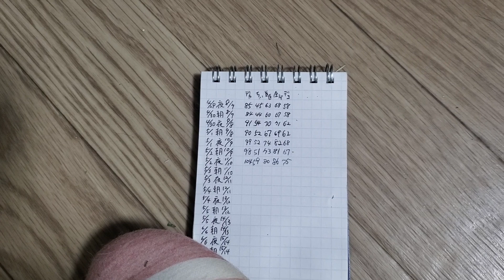【生後11日２匹/10日３匹：朝】健康チェック うたげ×ねねベビー(ネザーランドドワーフ)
2024/5/3

ネタバレ：育児放棄は回避しました。

お散歩かわいいねぇ☺️

体重
デカ子：85g→84g→91g→90g→99g→98g→104g→104g
ちい子：45g→44g→54g→52g→52g→51g→059g→058g
くび白：63g→60g→70g→67g→74g→73g→080g→079g
全うす：68g→67g→71g→69g→82g→81g→086g→082g
でこ白：58g→58g→62g→62g→68g→67g→075g→074g